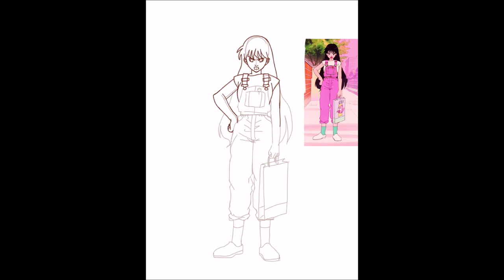Sailor Mars Rei Hino Redraw (Procreate Speedpaint)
I’m not as happy with how this one turned out but I’ll keep practicing! This outfit is very simple but I’ve always loved it and enjoyed drawing it :)

Music is Sunset On The River by LOWRIDER

iPad Pro 12.9 in (2020)
Procreate
Brushes from Jingsketch Basic 10
KineMaster Premium for editing